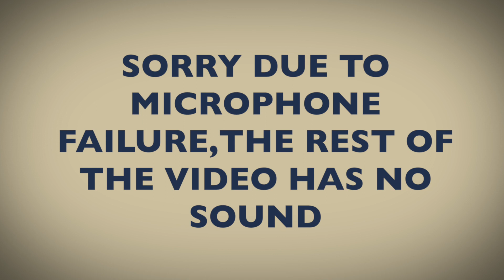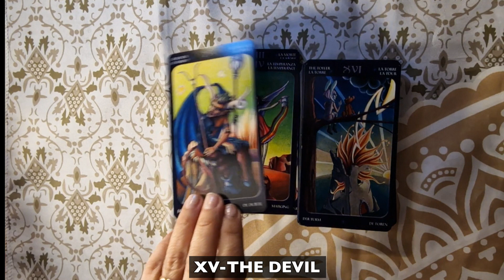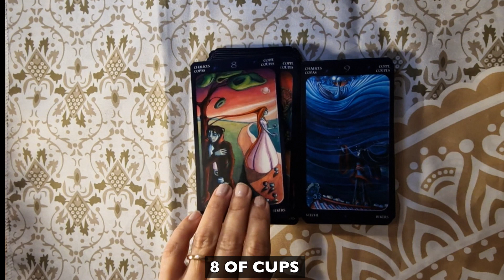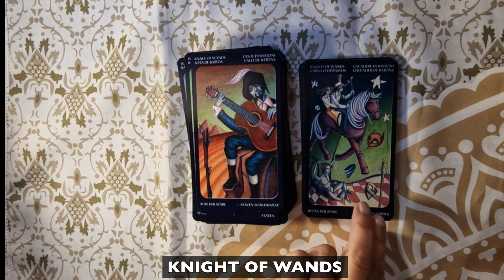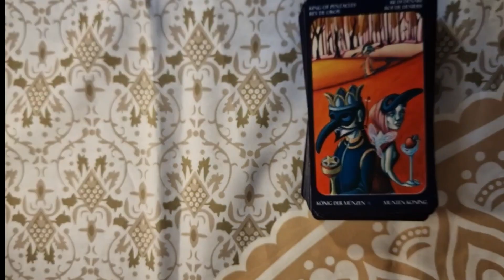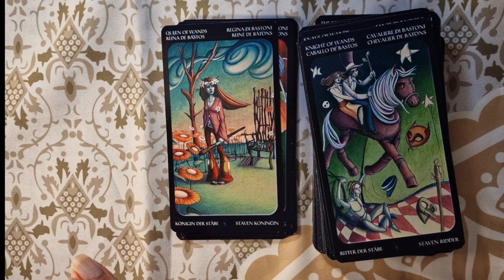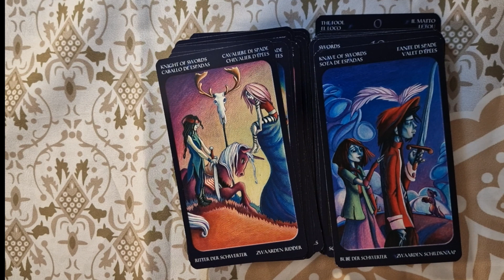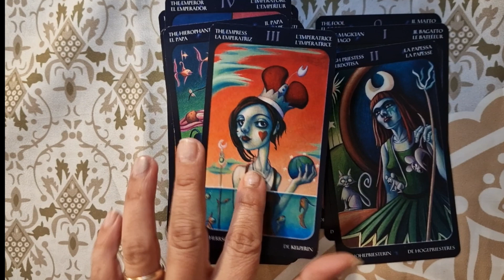TAROT OF THE SWEET TWILIGHT BY CRISTINA BENINTENDE FLIPTHROUGH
Tarot of the Sweet Twilight is one of my favourite dark tarot decks. I know it is not everyone's cup of tea. It has a bitter sweet vibes, more like they just morphed into our world from Tim Burton's movies.

Few of the cards gave me Johnny Depp as Mad Hatter in Alice in Wonderland & Micheal Keaton as Beetlejuice in the movie Beetlejuice

You can buy Tarot of The Sweet Twilight

UK
Tarot of The Sweet Twilight
Tarot of The Sweet Twilight  Spanish Edition
US
Whispers of the twilight twist into the corners of your soul awakening long-forgotten feelings.

Surreal images surprise your mind.

Colours and curves delight your eyes.

Bittersweet beauty tinged with sadness stirs your heart and you are moved beyond expectation.

You are changed.

You grow wiser.

You find the world is more complicated but no less beautiful.

I am not sponsored or paid by the company/author/artist for my unboxing videos. I simply want to share the love with you, and I hope you'll find what you are looking for, the one your heart desires. These are just my thoughts and opinions.

Please click settings for subtitles/click 3 dots next to save and click open transcript.

Please keep in mind that I will not tolerate abusive language.

I'm a physic medium. I do paranormal investigations, EVP recordings, as well as tarot and oracle card readings. I communicate with the spirit world through ITC methods. You can watch my video and see this session for yourself.

Whatever you want to call it, spirits can be perplexing at times, but they have a lot to tell us.

Warning-some spirits talk that are not related to my questions but like to be heard, I can not control this!

Every video you see on my channel is a raw recording with no edits. Communication with spirits through itc methods will never be as clear as when you are talking to your friend on the phone.

If you like my videos, please make sure you share them or like & subscribe, as that way it tells the YT algorithm that I'm a successful channel and I can keep going, If you want me to channel a certain spirit, walk through, or unbox a certain deck, feel free to buzz in the comment section.

Please buy me a cup of tea if you enjoyed my work.

For EVP / ITC / Tarot / Oracle Unboxing / Walk Through requests